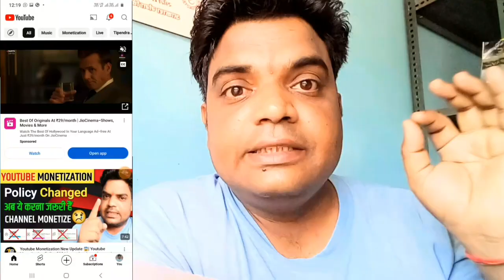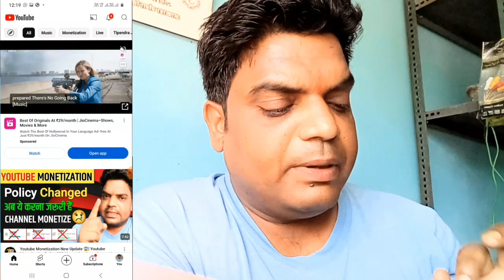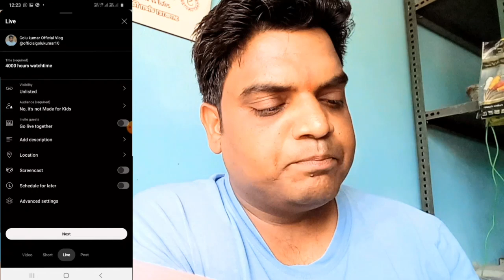How to Complete 4000 Hours Watch Time On Youtube (FAST) | Tech Basket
Dost aaj ke is video me maine bataya hai apne channel per watch time fast complete kaise kar sakte ho ummeed karte hai ye video aapko bhut pasand aayega Thank you so much

Complete 4000 Hours Watch Time on YouTube in 2024 // 4000 Hours Watch Time Kaise Complete Kare // How to Complete 4000 Watch Hours on YouTube

Your Querietime
4k watch time kaise badhaye
4000 hours watch time kaise complete kare
4000 hours watch time trick
how to get 4000 hours watch time fast
4000 hours watch time kaise compl
4000 watch time kaise pura kare
4000 hours watch time kaise complete kare
watch time kaise badhaye 2023
4000 hours watch time kaise compl
4000 watch time kaise pura kare
4000 watch time kaise complete kare
4000 hours watch time
how to get 4000 hours watch time
tech basket
hindi